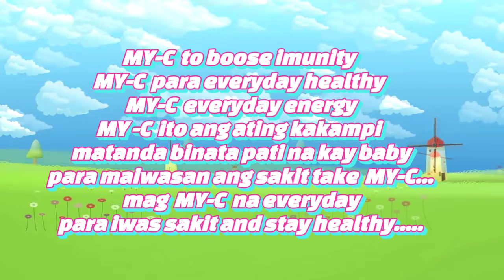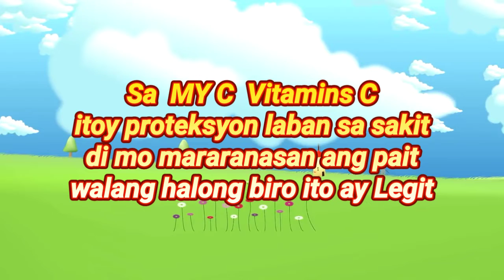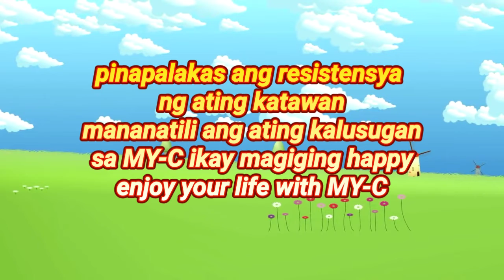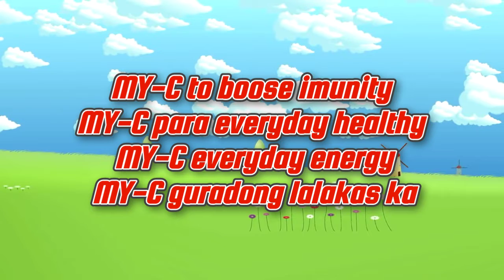MY-C ( Vitamins C Soundtrack Theme ) - innocent Loco & Sqnoopy ( Lyrics Video )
MY-C ( Soundtrack Theme 2019 )
by: iNNOCENT LOCO & SQNOOPY of ZEBWANO POETS
produced by: CEBU PEOPLES COOPERATiVE & Pakino Doroya Abistado
lyrics composed by: JEAN BRANDON PERANG & JOSEPH STEVE QUiNAiN
edited & mixed by: RAYMUND DUCAY of SPR RECORDZ